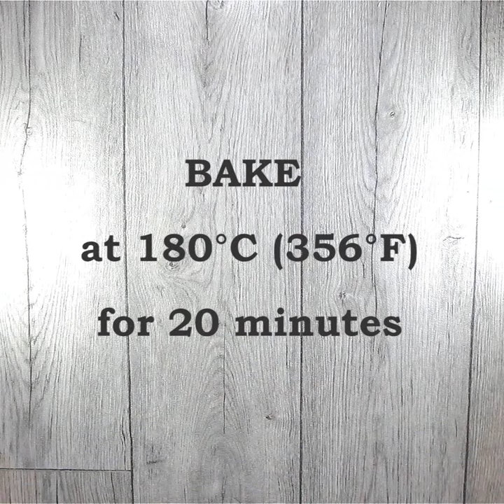Sweet Cones with Cream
No matter how many cones you make, there`s never enough - culinary rule Number 26.